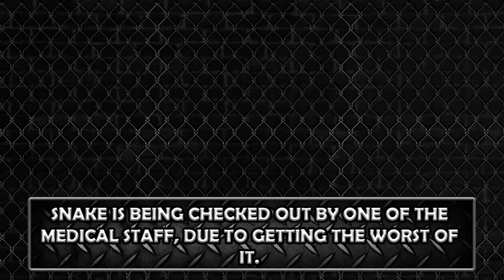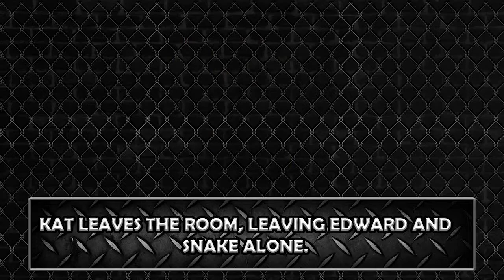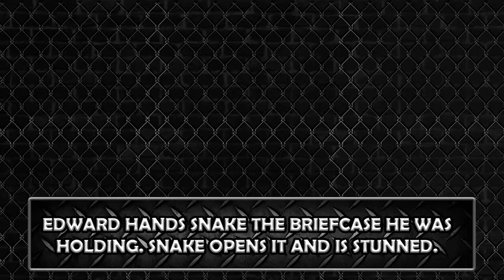Extreme Wrestling Society / Episode 7 / Chapter 1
Here we are, EWS 2018 (AKA WWE 2K18)

I've decided to completely change up the way I do things. Instead of long episodes that would take me weeks, even months to get done, I'm going with a shorter route, chapters as you would say.

This is the first chapter of episode 7, it was also my test, trying all these different ways of doing my episodes.

The one pain in the ass was the custom video, the constant loading time of just loading one 10 second clip, this year is no different, its just like last year.

So I had to improvise, only use custom video when I really need too. Example, in the middle of promo, one of the people cheap shots the other, that is when I would go to custom video. For promo's, completely done with them as cutscenes. To spend a whole day doing one promo was frustrating.

Another hassle was universe mode, not risking it this year, what sucks is the fact you create the shows, make all the tag teams etc, only for everything to be screwed up, random people you aren't feuding with getting involved in matches, random tag matches.
I'm controlling everything through exhibition, and what I do with universe is use the tools, like mid match run ins.
And I'm sorry, why are still unable to have women and men in the same stable?
Stupidest thing 2K ever did.

All those issues aside, I'm very happy with the creation suite this year. Some of the fighters I've aimed to keep the same. Some I've given a total make over. As you can see in this chapter, Larz no longer wears a hockey mask and no short dread locks.

And the Amazons, so much more stuff to use, my problem previously was limited stuff so you would see say 4 Amazon's wearing the same gear. Its worked out great.

Last thing, I'm gonna remove voices in game, its always bland and say the same thing multiple times in the same match. I didn't this chapter because while recording the scenes, I had the game mute and listened to music.

Also Havoc is no longer a show, since I'm not using universe, no need for two shows, I'm thinking of making it a PPV instead.

Okay I think I've explained enough, enjoy!

Welcome to Extreme Wrestling Society.

Larz opens tonight's show by talking about the attack on Kayne last week and there's big news regarding the EWS Television Championship.